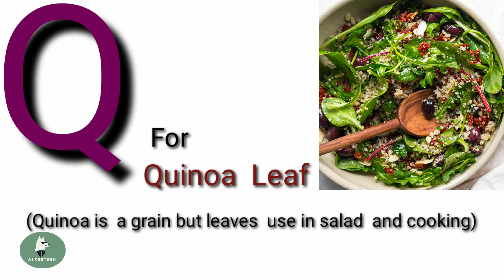VEGETABLES WITH ALPHABET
Easy way to learning alphabet for Kids 26 letters and 26 different vegetables with names and pictures.